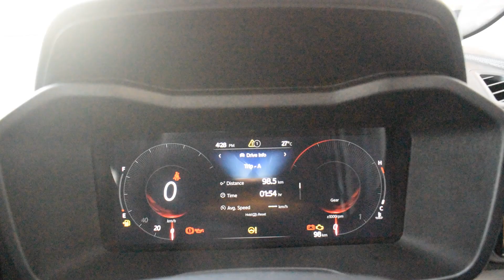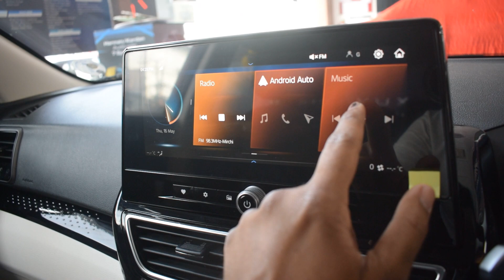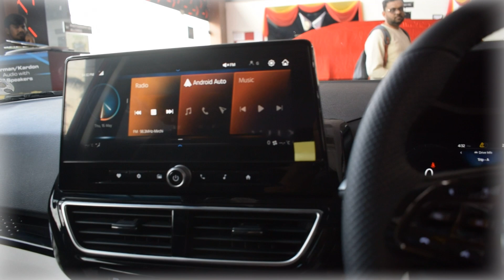Mahindra XUV 3XO | Kannada Car Review | GK Studio